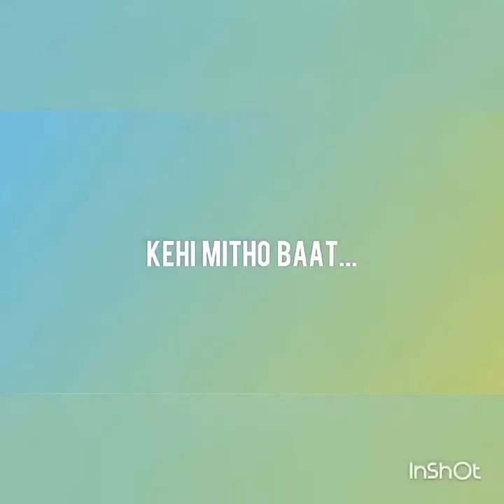Narayan Gopal-Kehi Mitho.. |Acoustic Cover |Ft,Samir Rai/Avinash Rai /Bishal Raut|Bhabin Rai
Hello🙏🏻SabaiJanalai mero Namaskar nd yespi fheri hamiley Hamro Nepaliko Sworsamrat NarayanGopal Jeu ko Kehi mitho Baaata Garaa Prashida Geet ko Cover Hajur haru ko maaajha layeko chau aasha chha hajurharu ko Positive response ko aasha garda chhu nd ramro lagey ma hamro hausala badhaidenu hos 🙏🏻🙏🏻Respect to the dees

🎵Songs Credits
Vocal: Narayan Gopal
Lyrics: Kali Prasad Rijal

🎵CoverCredits
Vocal::Samir Rai
Guitar(Rhydm)::Avinash Rai
Guitar(Lead)::Bishal Raut

3.Aankha Ma |Sara Khusi |Sundarta ko |Ekantama |

Songs Lyrics
केही मिठो बात  गर रात तेसै ढल्किदै छ
भरै फेरी एकान्तमा रुनु त छँदै छ

रमाइलो कुरा गर, सपनाको कुरा गर
सङ्-सङै बिताएको (सम्झना को कुरा गर
दु:ख छोड दु:ख लाई त जिन्दगानी छँदै छ

आउ नाँचौ आन्ध्यारोमा जुनकिरी नाचे जस्तै
बतास मा उँडौ आज (सिमल को भुवा जस्तै)*2
दुई कदम साथ हिडौ छुटिनु त छँदै छ
भरै फेरी एकान्त मा रुनु त छँदै छ